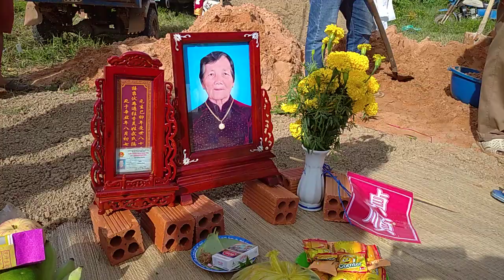Quyết Thắng , Ngày Quá Cố của Người Chị trong làng (Bệnh già yếu )